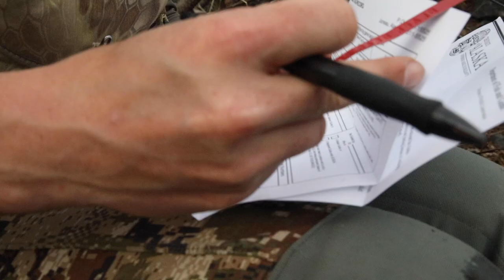Alaska Black Bear Hunt | Tagged Out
Two girls take a bucket list idea and turn it into one hell of an adventure. Tune into our Alaska Black Bear Hunt and see how our trip went from pushing icebergs to packing bears.

Videography and Production by Jessica Crane and co-produced by Courtney LeVesque

Want to connect? Find more daily content on Instagram @heroutdoorjourney or @soulsummitmedia